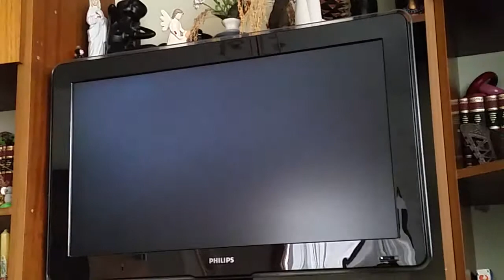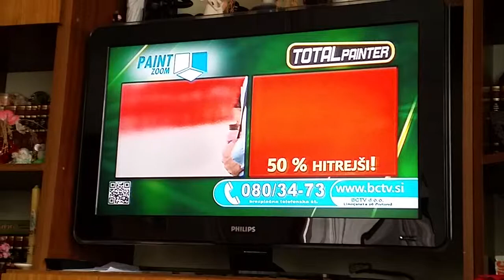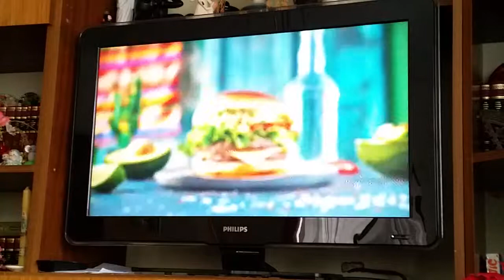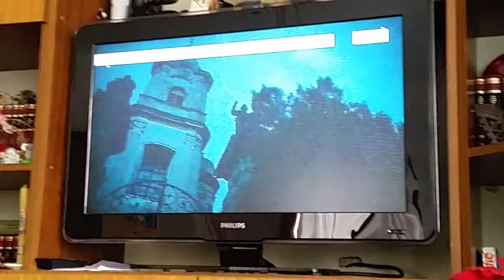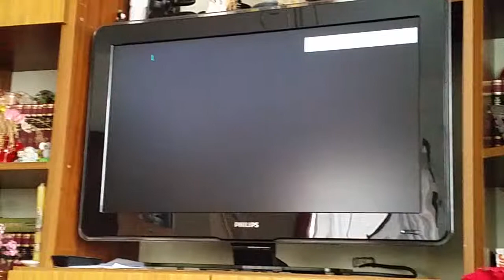Analog cable TV scan in Slovenia (TELEMACH)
Provider: Telemach
Total of 28 channels:
1 - SLO1
2 - SLO2
3 - POP TV
4 - Kanal A
5 - Planet TV
6 - TV3 Slovenija
7 - TV Veseljak
8 - Golica TV
9 - SLO3
10 - TV Maribor
11 - HRT1
12 - KINO
13 - BRIO
14 - OTO
15 - Discovery Channel
16 - Animal Planet
17 - National Geographic
18 - Travel Channel
19 - NET TV
20 - ORF1
21 - VTV Velenje
22 - TV Slovenj Gradec
23 - Pro Sieben
24 - Super RTL
25 - RTL
26 - Nova24 TV
27 - TV Celje
28 - REUCKKANAL (stats on the quality of the picture on every channel, for some reason it doesnt show up on this tv)

They keep kicking out analog channels because they want to force us to move to digital TV.
 + The list of channels changes depending in which region you are (in the east you get more hungarian, on the north more german channels, on the south more croatian channels and on the west more italian channels, also local channels change.)